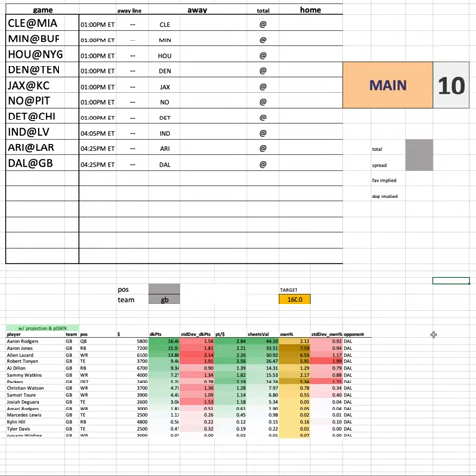NFL Wk 10 - Projections & Ownership Overview